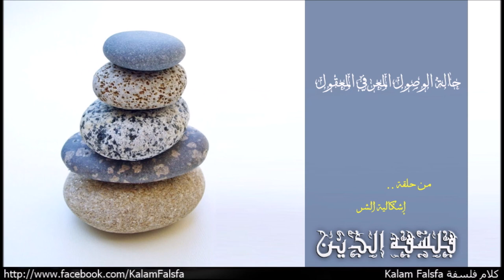حالة الوصول المعرفي المعقول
من حلقة إشكالية الشر
EP41: The Problem of Evil

"الديانات الابراهيمية الثلاثة عبرت فى كل كتبها المقدسة بصور مختلة عن غموض inscrutability طرق الله، وان احكامة وقراراتة بيعدة كل البعد اعن ادراكنا وعقلنا البشرى! التأكيد ده على غموض وعمق الفجوة المعرفية بين علم البشر والعلم الالهى احد اهم الركائز الاساسية لكل صور الايمان التقليدية. داخل الاطار ده الفيلسوف الامريكى المعاصر ستيفين ويكسترا Stephen Wykstra طور دفاعة المشهور بدفاع حالة الوصول المعرفي المعقول Condition of ReasoNable Epistemic Access اللى عادة ما بختص لنقد CORNEA ضد جدلية روي الدلالية واللى نشرها للمرة الاولى سنة 1984 فى ورقة بحثية بعنوان “العائق البشري للحجة الدلالية للشر The Humean Obstacle to Evidential Arguments from Evil ” – قلب الحجة بناء على قدرتنا الادراكية المحدودة، نحن لسنا فى موقع للحكم على قابلية وجود صور من الخير اخرى فى العالم غير معروفة لنا، من الممكن لله ايجادها فقط عن طريق السماح لبعض الشرور من الحدوث فى العالم."

Music Credit
Naseer Shamma – Happened at All: Amiriyaa